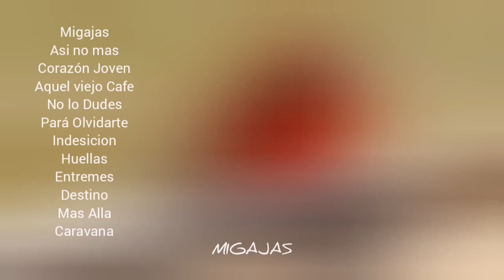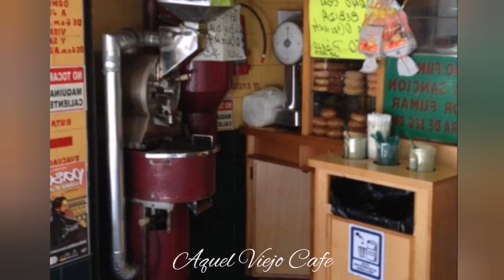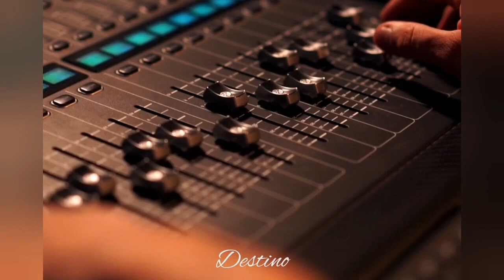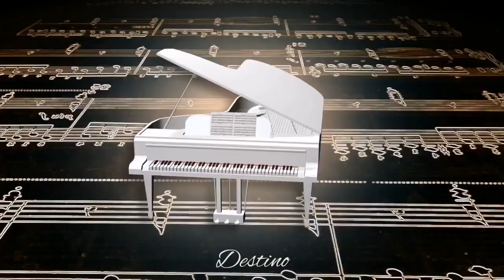MIGAJAS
Categorías
Instrumental
Orquestada
Electrónica
Romántica
Original
Lírica